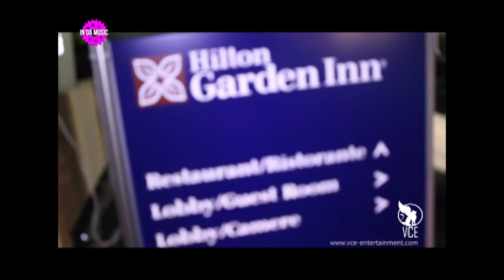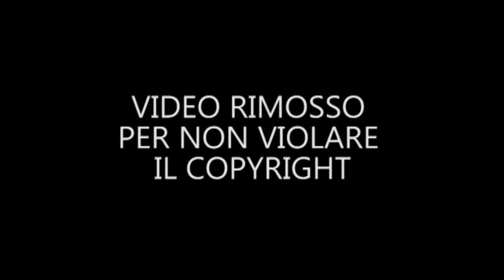IN DA MUSIC #18 - GALILEO WELLNESS SPA-Padova,HILTON GARDEN INN-Mestre,ANGELINO DJ,LUCIANO GAGGIA DJ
Puntata di Sabato 25 MAGGIO 2013

Tutti i Sabato pomeriggio dalle ore 15 alle 15.30 su Cafe24 Tv, canale digitale 95 e 666, copertura 6 regioni italiane e in diretta streaming internet dal sito

Ospiti:

- ALESSANDRO BORGONUOVO / GALILEO WELLNESS SPA (Padova)
Siamo andati a rilassarci in una bellissima struttura dedicata al benessere e relax situata nel centro di Padova...oggi daremo un assaggio e la settimana prossima scoprirete molto di più !

- HILTON GARDEN INN (Mestre Ve)
Appuntamento imperdibile quello del Giovedi dedicato all'aperitivo a bordo piscina. Una bellissima occasione per trascorrere una buona serta, gustando del buon cibo facendo anche nuove amicizie.

- ANGELINO DJ
Durante la serata all'HILTON GARDEN INN di Mestre Ve, abbiamo incontrato ANGELINO DJ che ha scambiato in simpatia due chiacchere con noi.

- LUCIANO GAGGIA DJ
Abbiamo riproposto a grande richiesta un interessante intervista rilasciataci qualche puntata fa dall'amico LUCIANO GAGGIA...restate con noi che a breve andremo a trovarlo e a sentire cosa ci racconta.

Videoclips:

- KARMIN SHIFF feat. WILLY WILLIAM - Morosita

è prodotto e realizzato da
VCE Entertainment ©
di Zaggia Marco

Ideato e Condotto da
Marco Zaggia

Alessia Nicetto

Regia / Video Editing
Marco Zaggia

Si ringraziano
Cafe24 Tv (Padova)
Galileo Wellness SPA (Padova)
Hilton Garden Inn / Punto Incontro (Mestre Ve)

VCE Entertainment ©
di Zaggia Marco